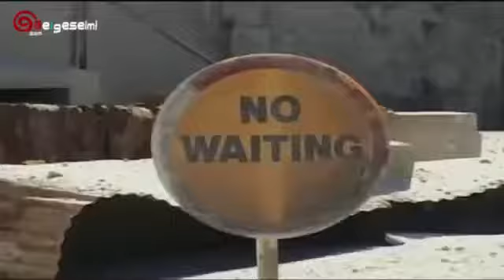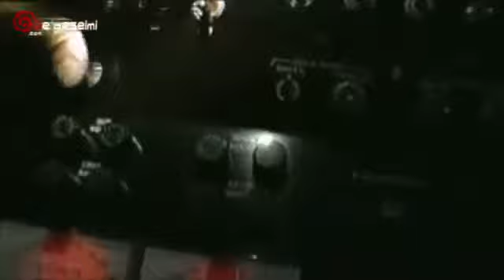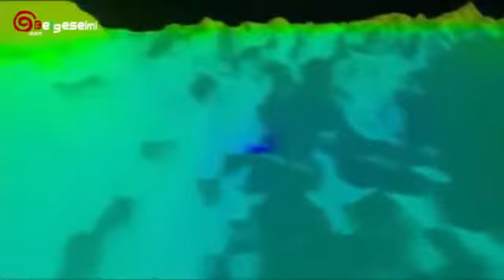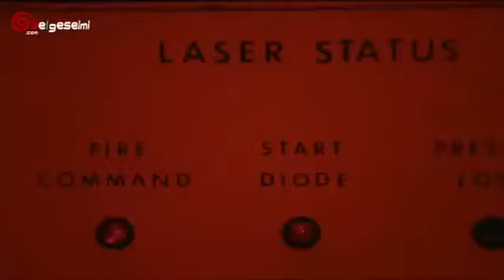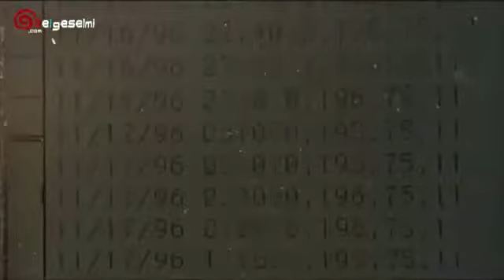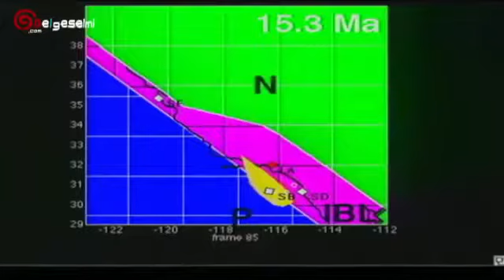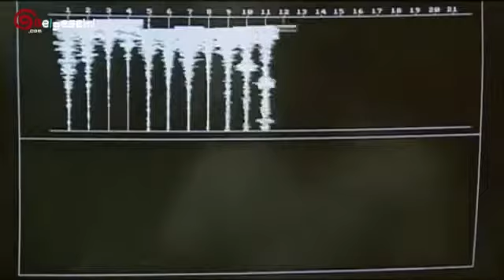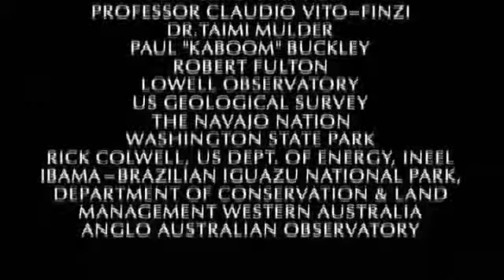İnanılmaz Gezegen Dünya Discovery Channel